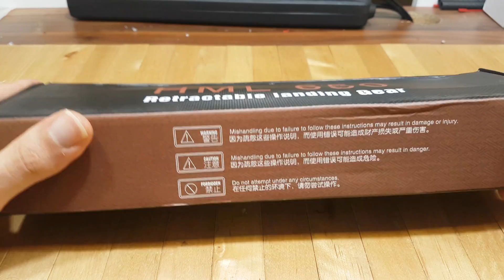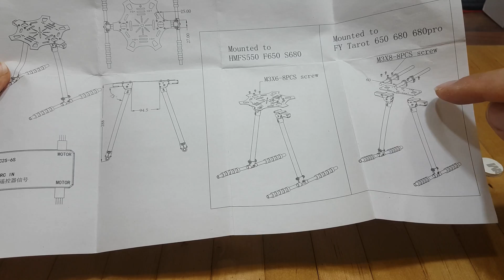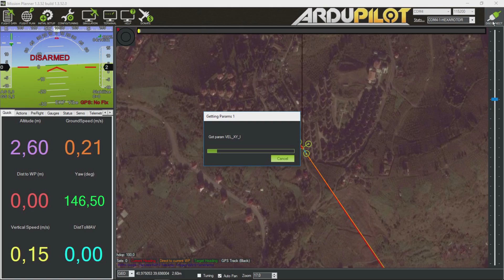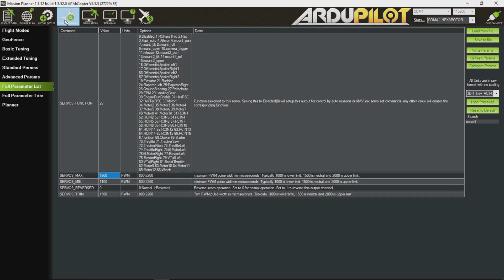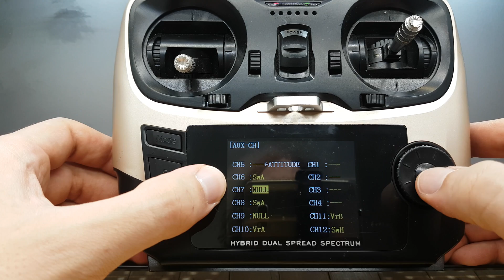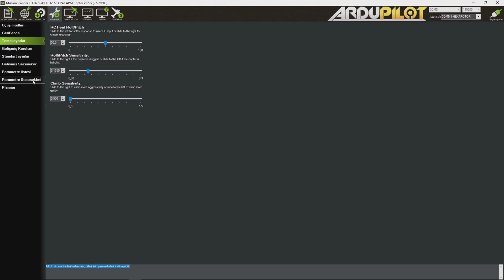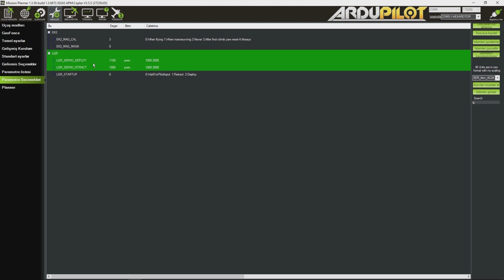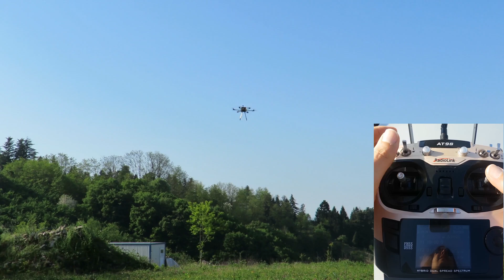(Hekzakopter Yapımı 10) Toplanabilir iniş takımı (HML650) montaj - kurulum ve pixhawk ayarları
Hekzakopter yapımı serisinin bu videosunda tarot 680pro gövdeli drone a HML650 otomatik toplanabilir iniş takımlarının montaj ve kurulum ayarlarını adım adım göstermeye çalıştım. Video içeriğinde pixhawk üzerinden yapacağımız ayarlardan sonra ister otonom uçuşta ister manuel uçuşta ayakların otomatik kontrolünü sağlayabilmek için gerekli tüm ayarları göstermeye çalıştım. Umarım faydalı olmuştur :)